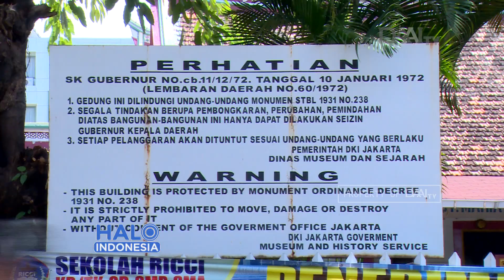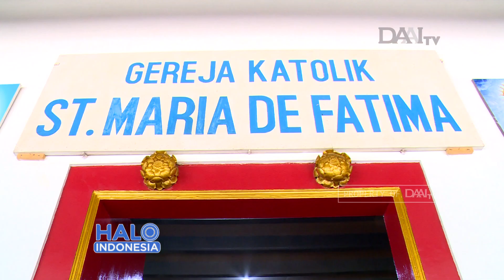Nuansa Tiongkok dalam Gereja Toasebio